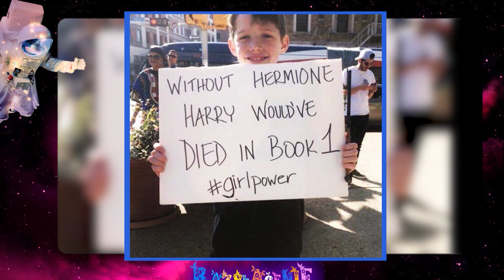Razvlačenje - deo 4 - Ivin poklon za 8.MART - 09.03.2021 - Red TV